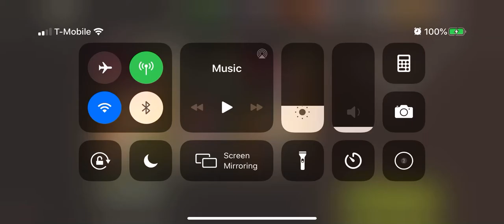39.1 Red Carpet 3 Stars